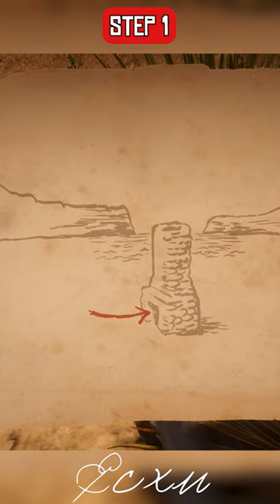How to get a Crow's Beak Trinket ?